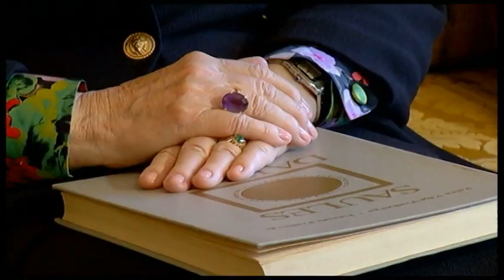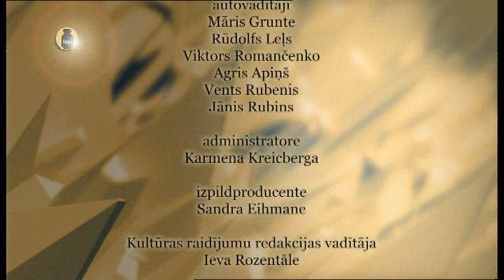Komponista Raimonda Tigula ārpasaules mūzika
Personība.100 g kultūras
LTV 2015